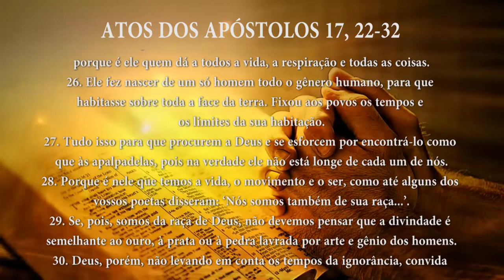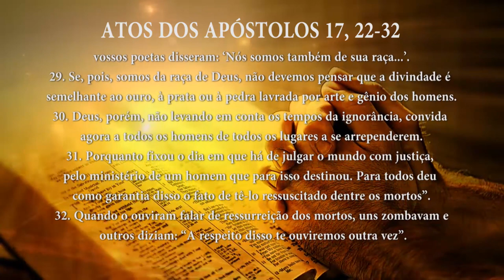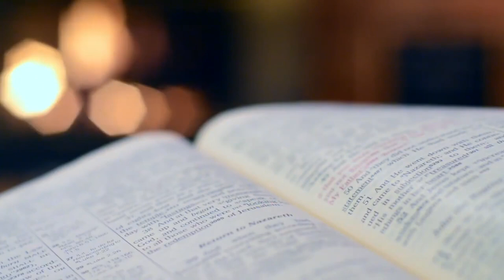PG PALAVRA DE DEUS MEDITADA (17/05/2023)